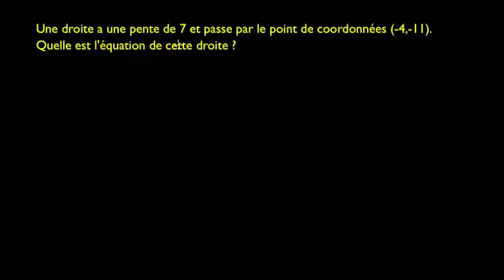Établir l'équation réduite d'une droite à partir d'un point et du coefficient directeur 2